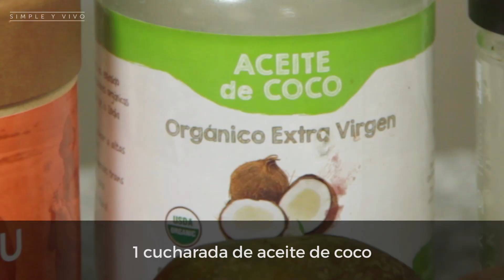Smoothie Bowl de Lúcuma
Mega atractivos por sus colores, decoraciones, texturas y sabores. Prueba este formato para tomar tus batidos de alimento fresco día a día.

La licuadora utilizada en el video es el modelo Blendtec Classic 575 WildSide. Toda la info en

Lee el blog oficial y conoce las próximas fechas de CLASES Simple y Vivo

Producción Simple y Vivo
Música Larcadia